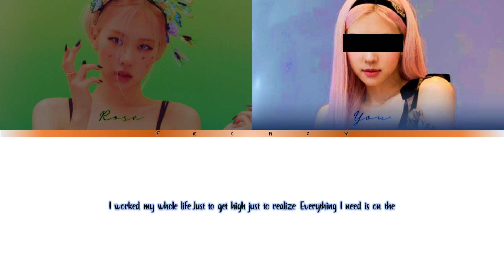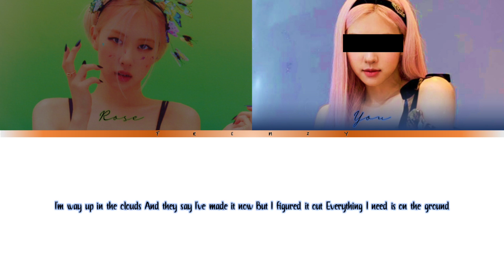'On The Ground' - sing with Rose (블랙핑크) Color Coded Lyrics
Artist: Rose (블랙핑크)

Rules:
✔️- Your Turn
❌-You Should Stop

★I don’t own any of these pictures and songs except editing ⋆